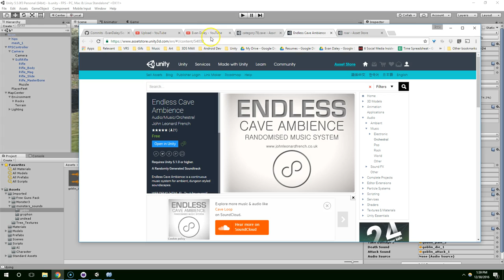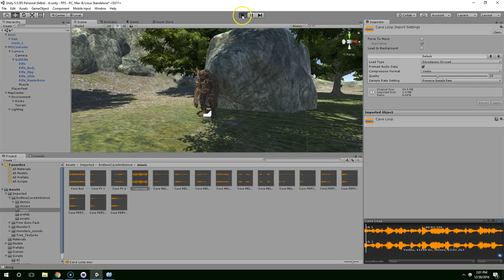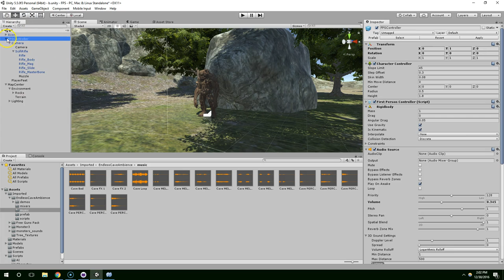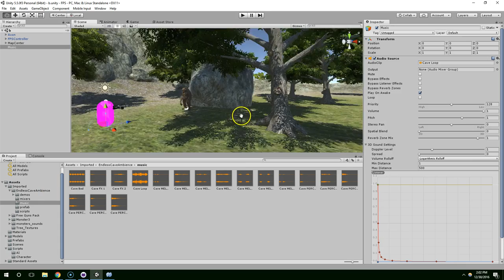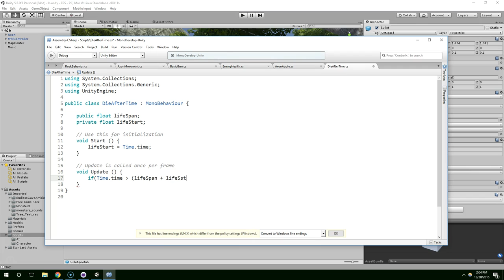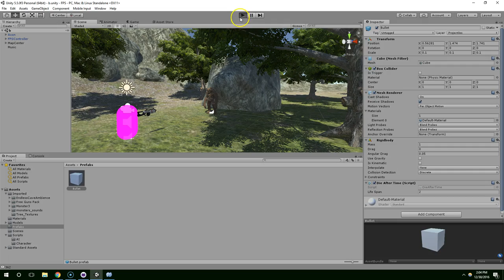S1E20 Adding Game Music and Bullet Lifespan